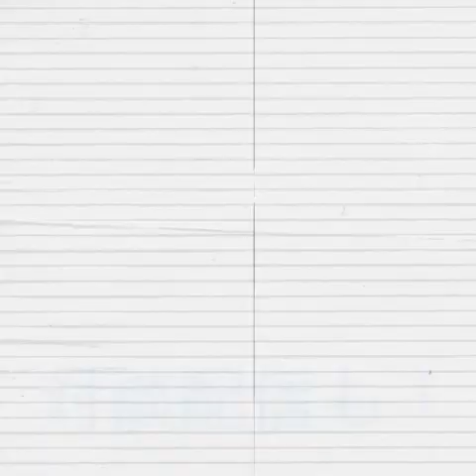隆様のブラ【珍】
SHOWROOMでの配信内容です！